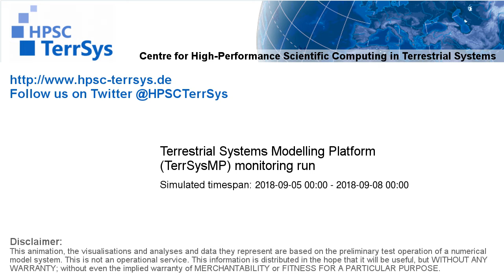TerrSysMP monitoring run 2018-09-05 - wind speed - Europe (72h)